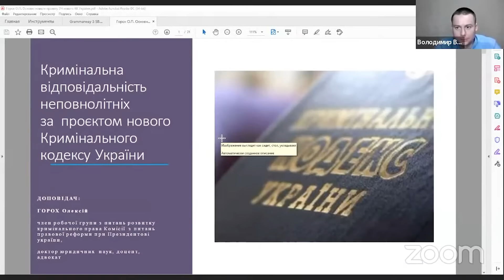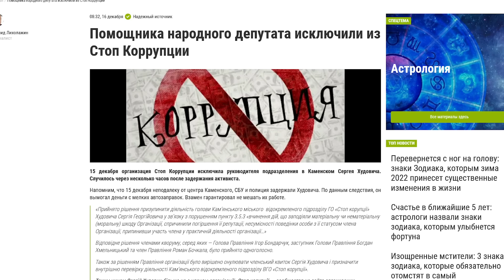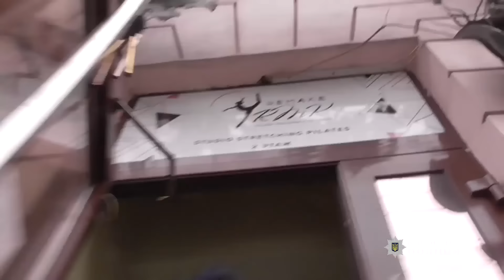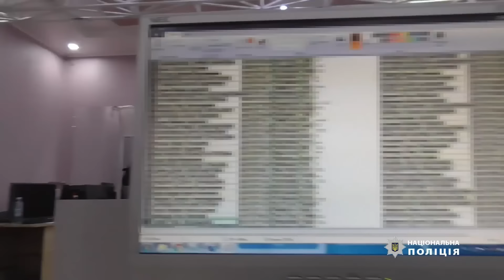Трупи у 131 школі Дніпра, справа проти Удода та дитяча бійка, яка сколихнула Україну - Наша версія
Найгучніші кримінальні події регіону та «Наша версія» того, що правоохоронці зазвічай називають таємницею слідства. Випуск за 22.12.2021

00:00 Анонс
01:25 Два понівечені трупи знайшли біля 131-ї школи у Дніпрі;
02:45 Замінування 131-ї школи Дніпра;
03:36 Моторошна аварія на центральному мосту у Дніпрі;
04:26 Євгену Удоду поліція закидає звинувачення у зловживання владою та погрози у вбивстві;
05:26 ДБР  перевіряє причетність високопосадовців міськради Кривого Рогу до розкрадання мільярдів бюджетних коштів;
07:03 СБУ  затримала у Дніпрі військового шпигуна РФ;
08:04 У Запоріжжі у школі троє школярок побили двох дівчат та вимагали гроші;
14:45 У Кам'янському помічника депутата виключили зі СТОП корупції за корупцію;
16:13 Черговий колл-центр викрили у самісінькому центрі Дніпра;
17:26 У Дніпрі затримали серійних квартирних крадіїв;
18:05 Липова піротехніка: У Підгородненському ОТГ поліція затримала горе-продавця;
19:24 Кінострічка “Носоріг”, яка розповідає про кримінальну Україну 90-х , вийде у показ в лютому 2022 року.